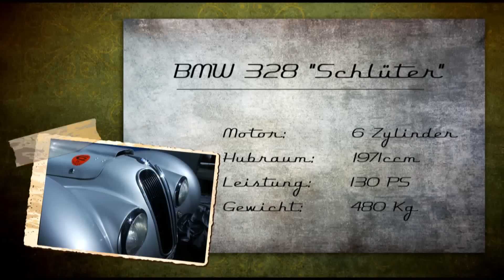Lancia Astura 233C Aerodynamica und BMW 328 „Schlüter" Oldtimer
Lancia Astura 233C Aerodynamica und BMW 328 „Schlüter" - Dieser Wagen ist einer von nur zwei identischen mit einer Karosserie von Castagna. Die Fahrzuge sind exklusiv für die Söhne von Mussolini angefertigt worden, die damals in einer Rennsportgruppe mitfuhren. Später nutzten die Söhne des italienischen Diktators auch als Stadtauto in Rom. Anschließend geriet der Wagen in Vergessenheit und wurde dann von Lancia-Spezialist Mario Faralli in der Toscana über einen Zeitraum von 5 Jahren restauriert.

Walter Schlüter war ein Grubenholzhändler aus Essen und begeisterter Privatrennfahrer. 1937 kaufte er drei Serien BMW 328 und baute diesen durch seinen Mechaniker Toni Werschitz neu auf. Die Karosserie ist komplett aus Aluminium gefertigt und anschließend nahm Schlüter an vielen Meisterschaften teil. 1952 wurde der Schlüter an einen Briten verkauft.